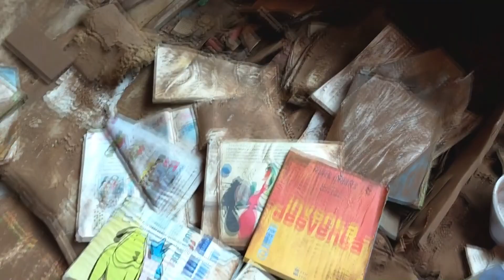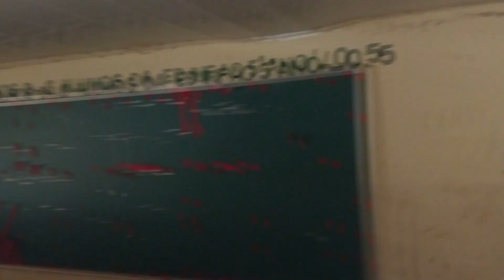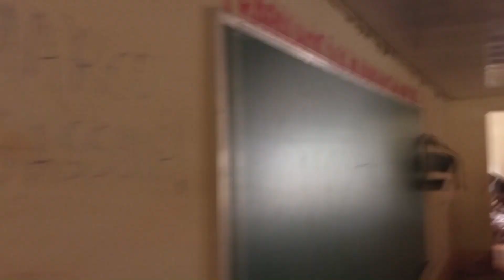Você sobreviveria à Barragem de Mariana? Expedição de 2 anos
Você seria capaz de escapar do tsunami de rejeitos de 35 milhões de metros cúbicos viajando a 150 km/h liberado pelo rompimento de uma barragem como a de Mariana? Dois anos depois, retorno aos locais atingidos!

Use o cupom CARCARA em suas compras

Vídeos novos toda QUARTA-FEIRA e SÁBADO